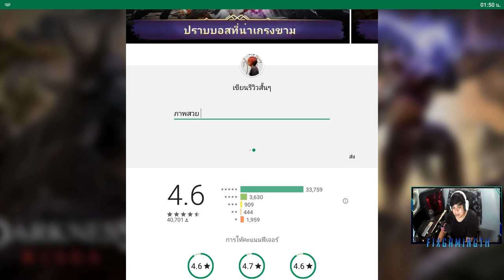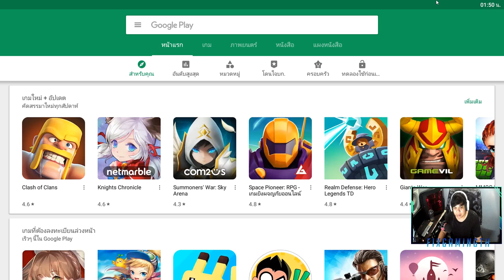[DarknessRises] โอโห้ภาพสวยขนาดนี้ เกมมือถือหรอเนี่ย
มีทั้ง iOS และ Android

Spec
-Internet-

-PC-
CPU: Intel Core i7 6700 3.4GHz
M/B : MSI H170A Gaming Pro
RAM :Corsair VENGEANCE DDR4 16GB/2133mhz
VGA : MSI GTX 1070 Gaming X
SSD : Kingston 120GB
Monitor : Acer XF240H 24" 144hz

-Notebook-
MSI GE60
RAM 8GB

-GamingGear-
Keyboard : NUBWO X - Xeus
Mouse : Zowie EC2-a / Logitech G G402 Hyperion Fury
Mouse pad : Cougar Speed 2 Gaming mouse pad L (450mm X 400mm)
HEADSET : STEELSERIES Arctis 3